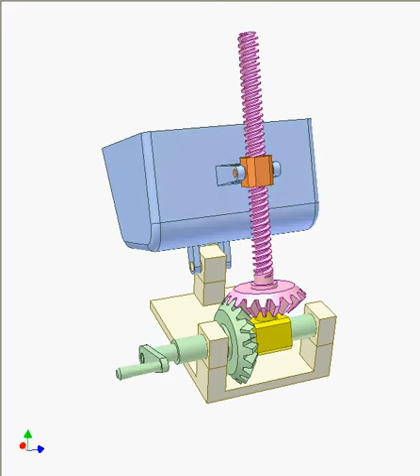Nut-screw and bar mechanisms 2b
Device for emptying a tank.